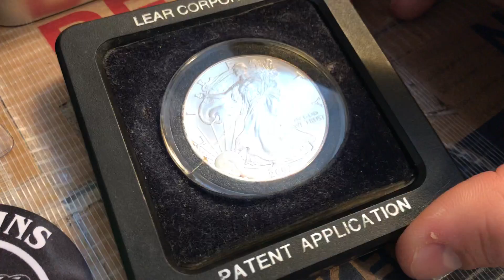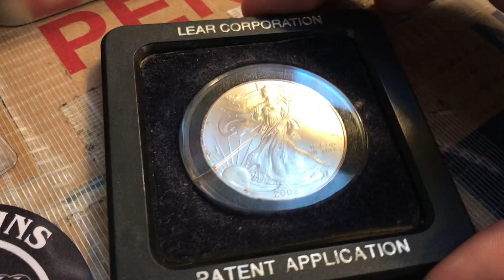Lear corp Silver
Silver I didn't know I had until now.
P.S. Thanks Dad.